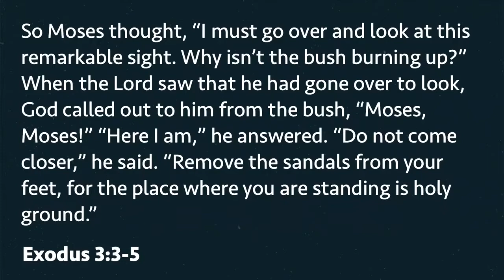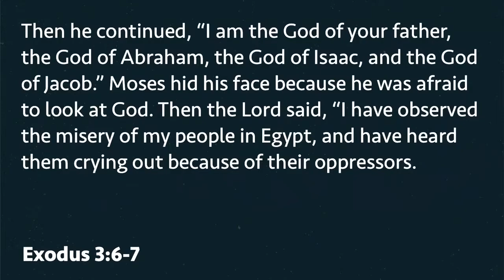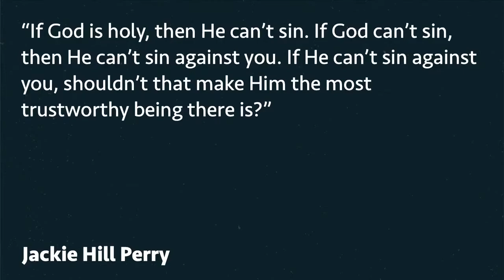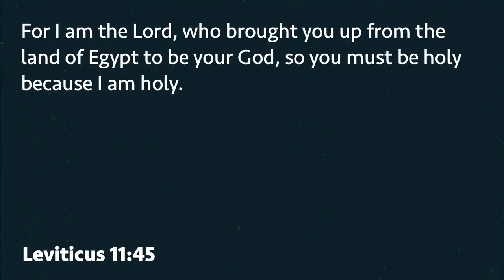God Is Holy | Mike Harder | September 12, 2021 | Kairos Nashville